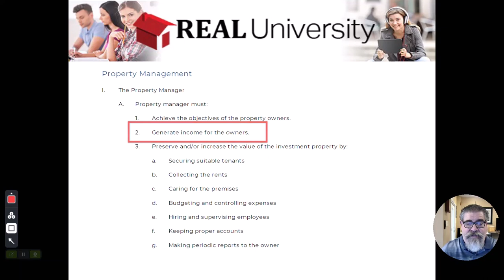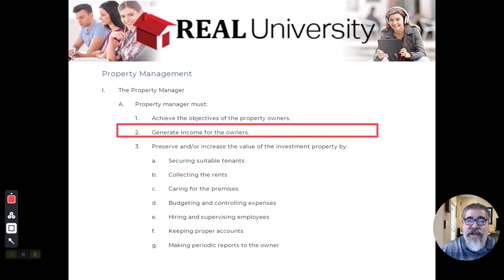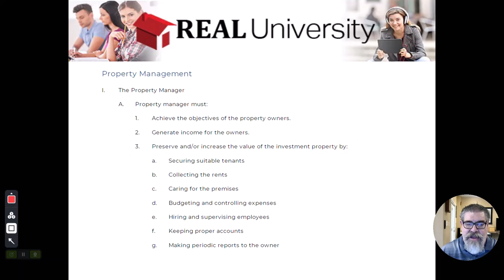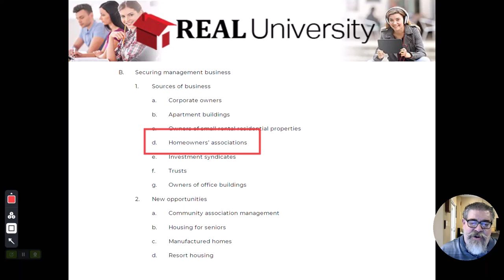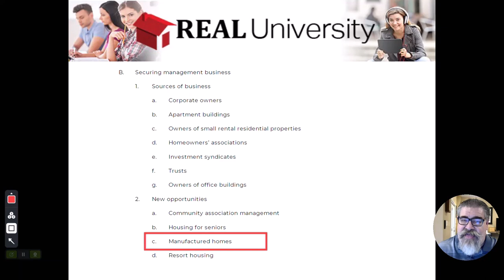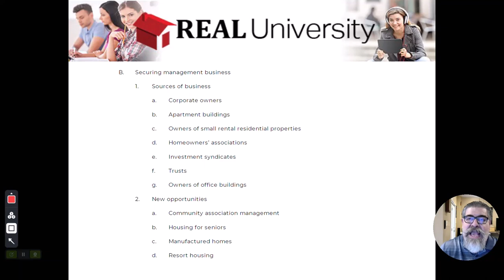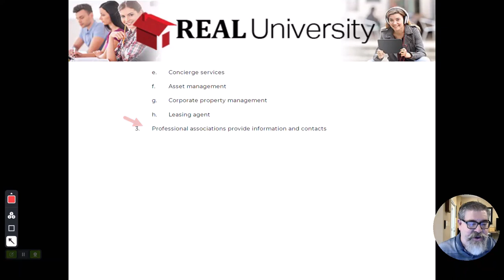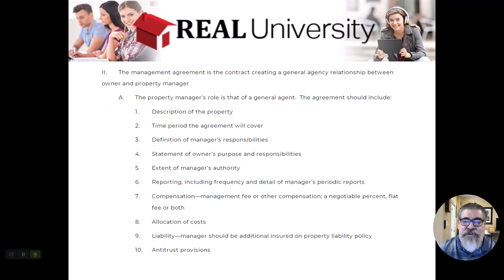Property Management Video 1